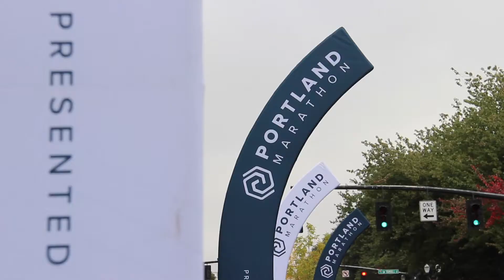2019 Portland Marathon Marathon: Randy Griffin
Randy Griffin in the 2019 Portland Marathon Marathon.